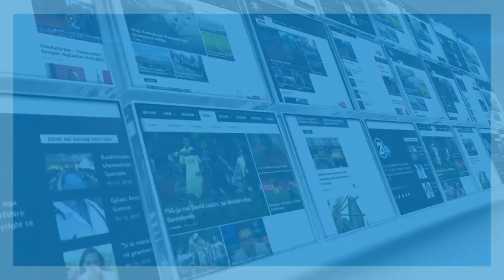"Asociacioni i Komunave Serbe në dobi të Kosoves"